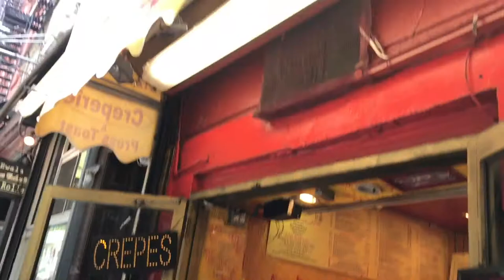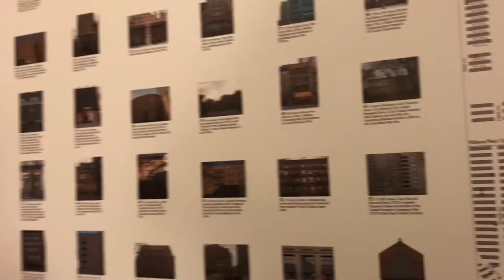House Tour 2017 w/ Biking Clips NYC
A house tour of Mark Jayson and Yevgeny Fiks's apartment